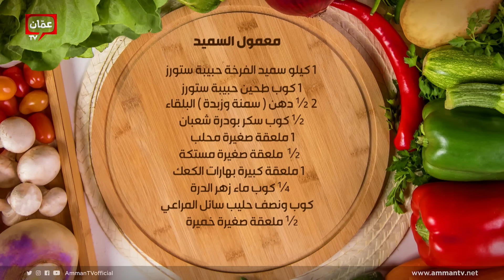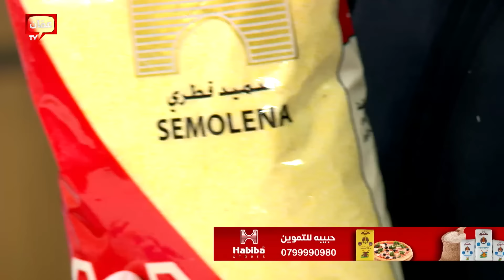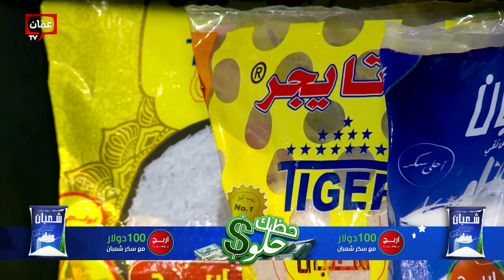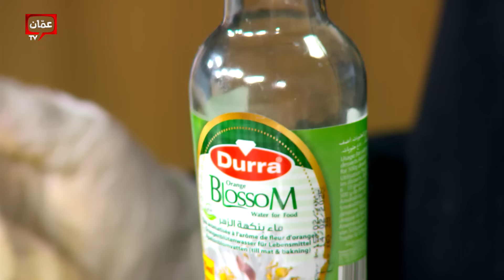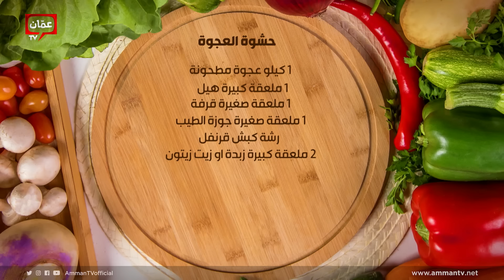معمول السميد من الصفر وكعك الأساور على الأصول من الشيف امتياز الجيتاوي - فطور وسحور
برنامج فطور سحور يأتيكم يومياً من الساعة 03:00 - 04:30 على شاشة عمّان TV حلقات وأكلات مميزة، وأطباق رئيسية وحلويات ومقبلات شهية، مع الشيف امتياز الجيتاوي

في هذه الحلقة قدمنا وصفات:

00:00 البداية
07:36 معمول السميد
35:53 حشوة العجوة
36:25 حشوة الجوز